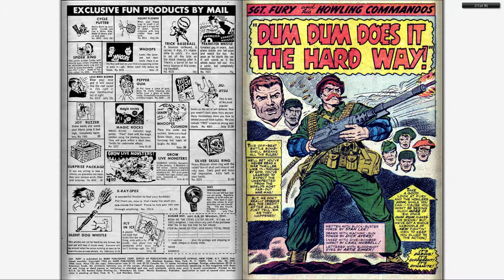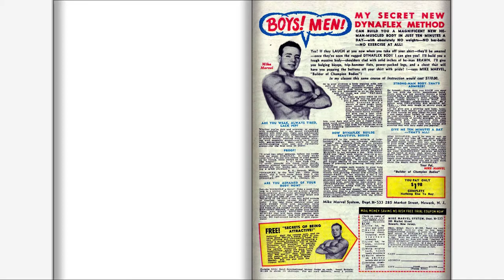196601 Sgt Fury v1 026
196601 Sgt Fury v1 026

Part of "The Complete Marvel Comics Published Output" for:

January, 1966